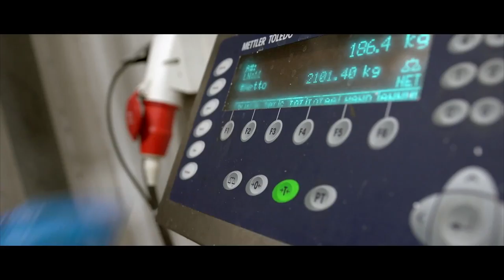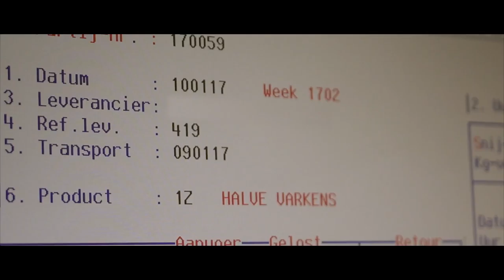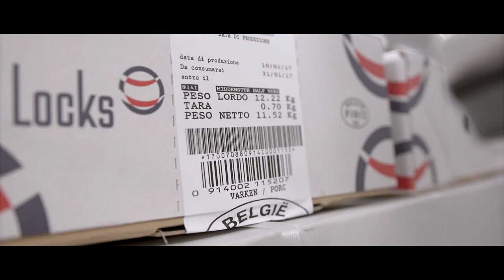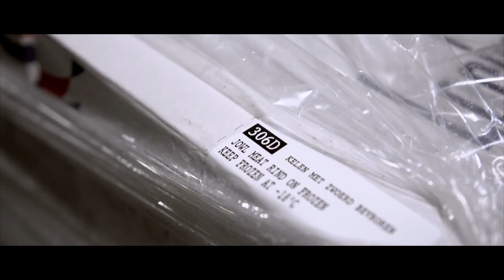Company movie Locks KOREAN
Locks (F1012), founded in 1984, is a leading Belgian family company specialised  in the cutting, deboning and preparation of pork meat products.  Today we have an extensive network of loyal local and international customers due to our craftsmanship, flexibility, quality, cutting, deboning and preparations to order of an extensive range of fresh and frozen pork products.